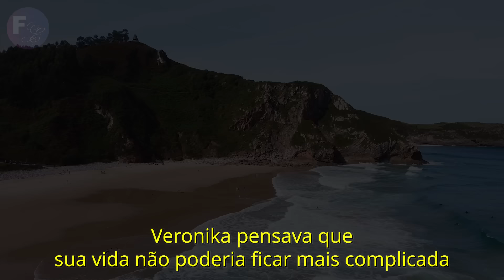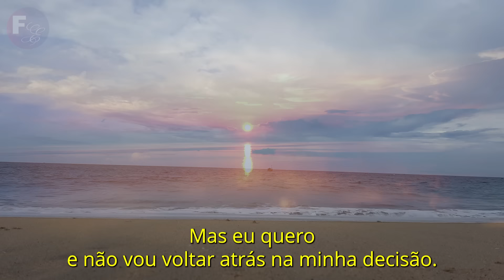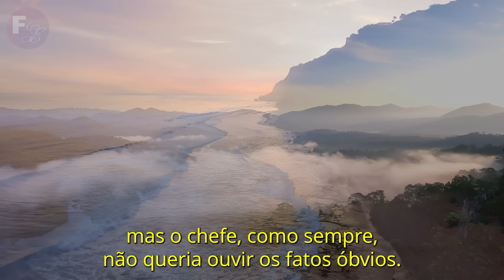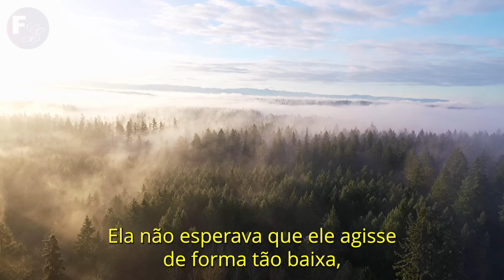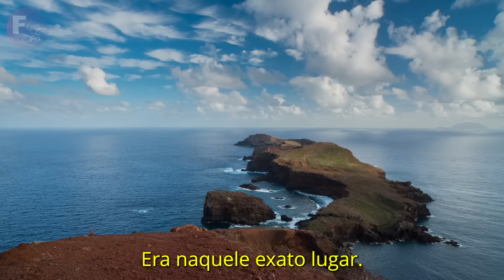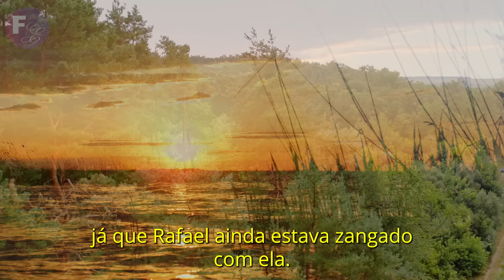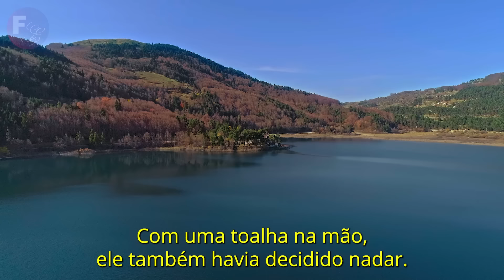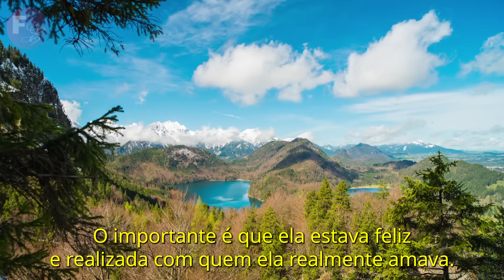“ESPERO QUE JÁ TENHA TERMINADO!”. ESPOSA VOLTA MAIS CEDO DE VIAGEM DE NEGÓCIOS E ENCONTRA O MARIDO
Verônica pensava que sua vida não poderia ficar mais complicada, até descobrir a traição de seu marido e perder o emprego no mesmo dia. Com um passado ainda não resolvido e um antigo amor de volta à cidade, ela se vê em uma encruzilhada onde precisa decidir entre o perdão e o recomeço. Como enfrentar tantos desafios de uma só vez?